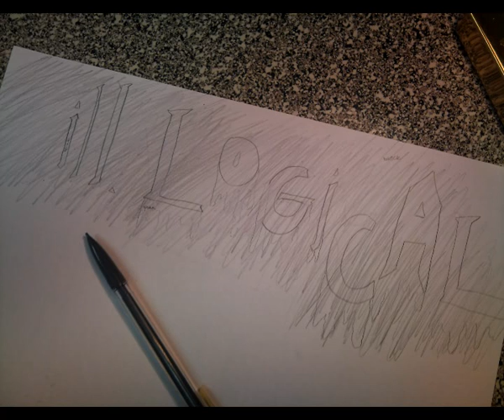Breathe-ILL.logical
Track 2 from the ILL.logical Intro.